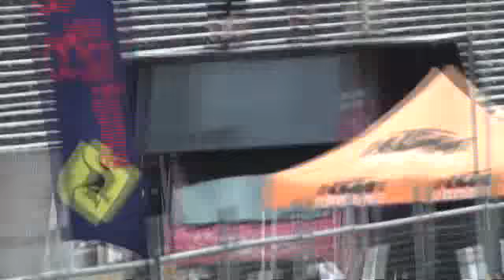75series cruiser ute-xtreme 4x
75series cruiser ute-xtreme 4x4show@4x4showbrisbane 6/4/14